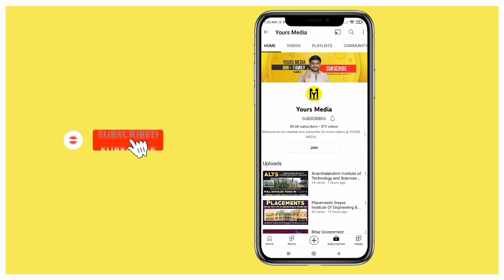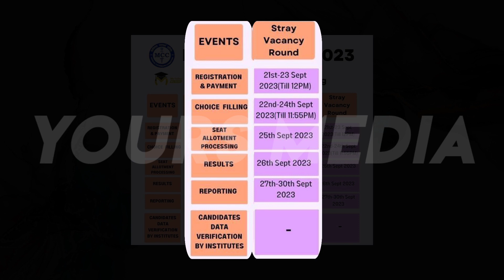Neet 2023 Counselling Dates Released | Medical Counselling Committee | Yours Media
For any Queries and Guidance